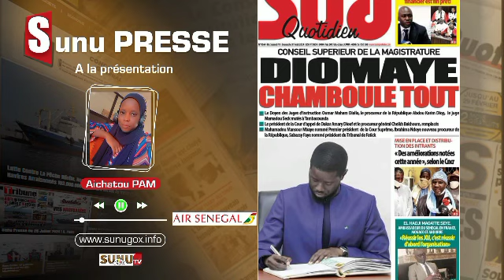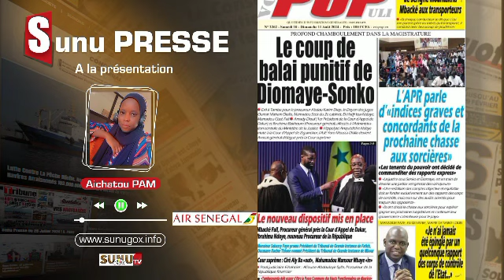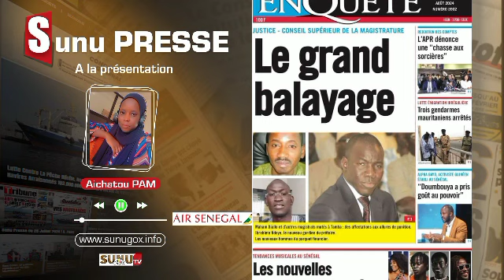SUNU PRESSE _du_samedi_10_ août _2024 (offert par Air Sénégal)